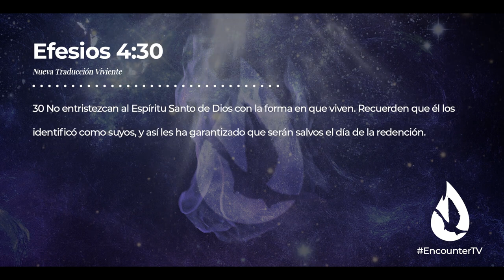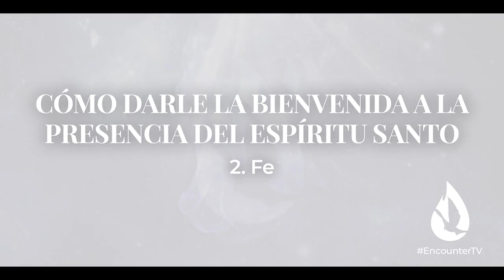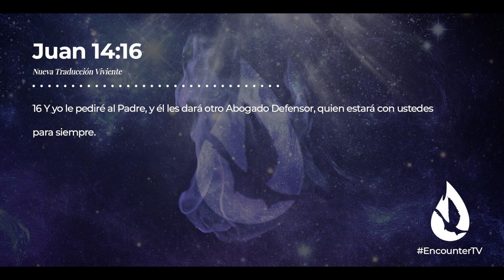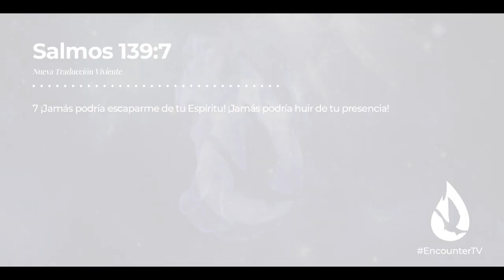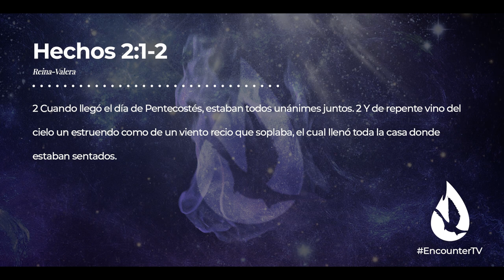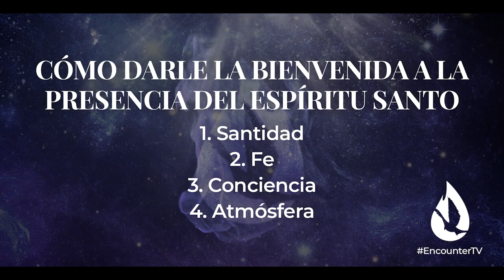4 Maneras de Acoger la Presencia del Espíritu Santo - David Diga Hernandez Espanol (NSKM)